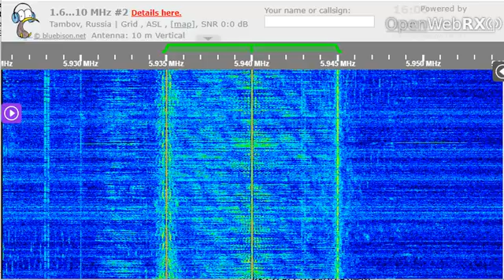18 08 2022 Oesterreichischer Rundfunk 1 in German to EaEu 1600 on 5940 Moosbrunn